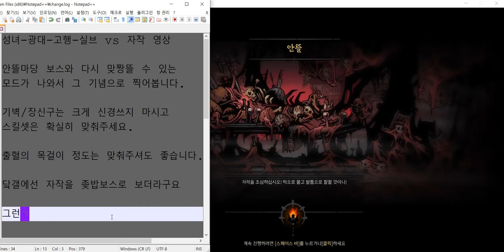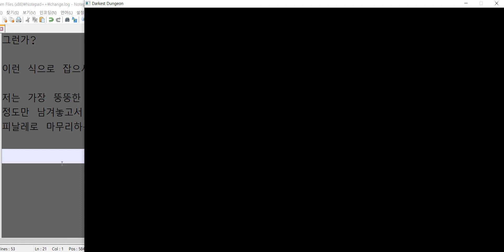성녀-광대-고행-실브 조합 vs 자작(Viscount)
흔히 좆밥보스라고 불리는 자작과 맞짱떴습니다